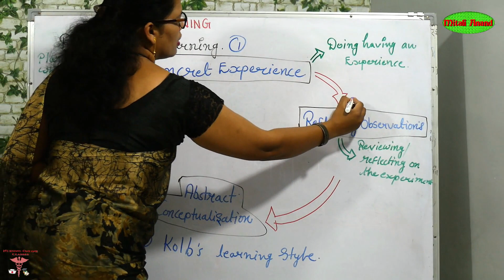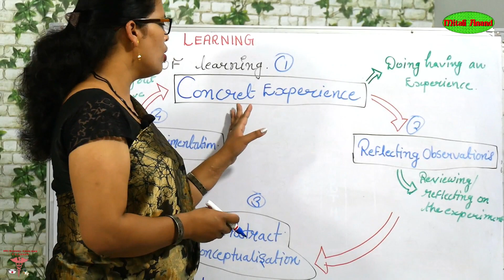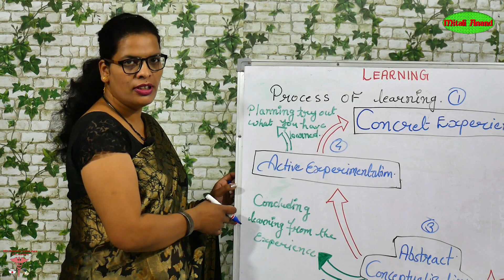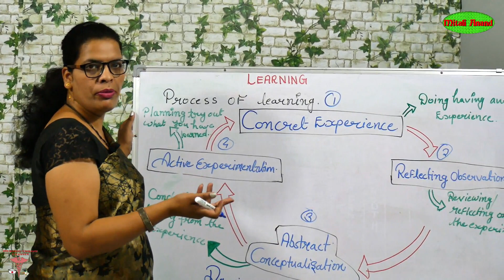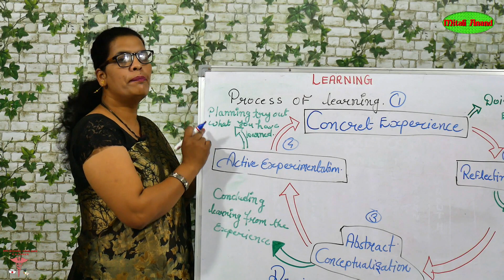Learning Part 4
This a new video in the Nursing education - Learning section